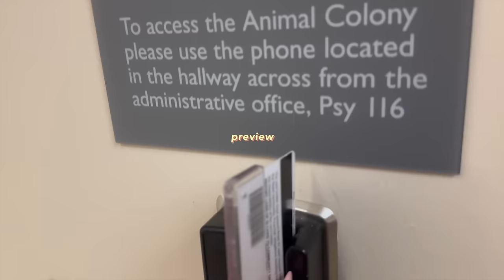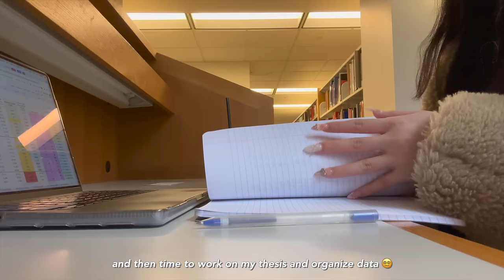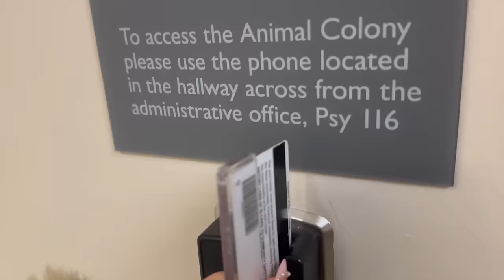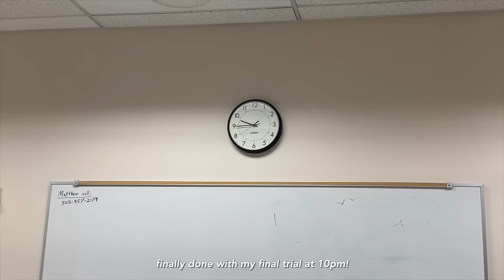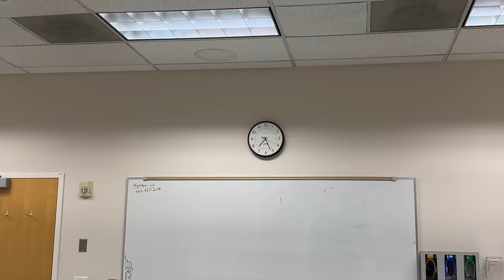PRODUCTIVE Study Vlog 🎀🍡: Lots of Papers, Late Nights in Lab, Comfort Meals, Etc.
hello!

although it's been less than 2 weeks, it feels like it's been a while, doesn't it? time has been passing by in unexpected ways 😵‍💫. anyways! i hope you've all been doing well and enjoyed this vlog as well~~ love you guys lots and see you in the next vlog!

xoxo,
mia ♡

☁︎ subtitles☁︎
if you know another language and would like to help subtitling, please help here!:

buckle for 2/$34 on select women’s sandals!
la blanca for 2-day shipping on orders $99+

filler pictures in thumbnail are from pinterest!

 ☁︎ faq ☁︎
birthday: april 24, 2002
ethnicity: vietnamese
equipment: iphone 14 pro max + final cut pro x
mbti: infj-t
uni: i don’t want to disclose the name of my school but i study in the us!
     depop: @mmiakim